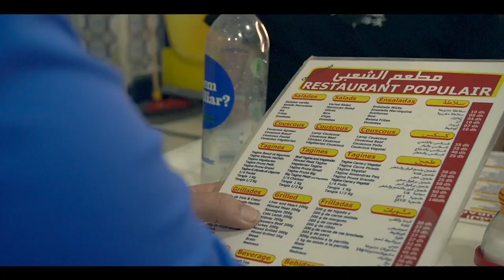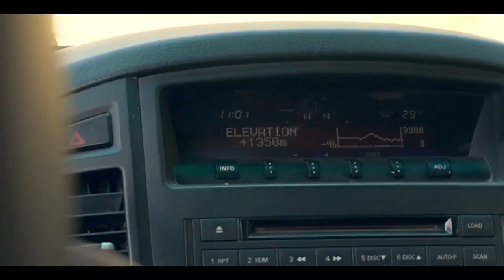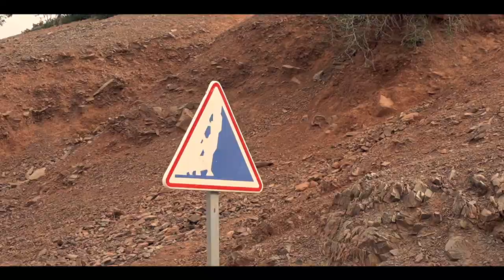Mountain Biking in the Atlas Mountains with Muuk-Adventures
A video blog of MUUK-Adventures, Mountain Bike trip to the Atlas Mountains Morocco. Not only a great MTB experience, with great downhills, tough climbs and off road trails free from people and traffic. The scenery and cultural experience of Berber people in the Atlas Mountains was outstanding.